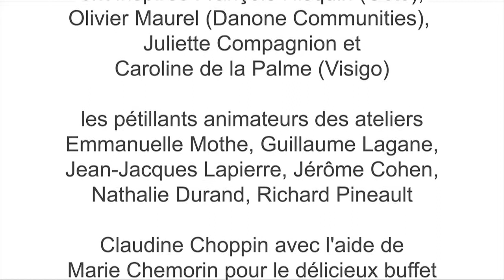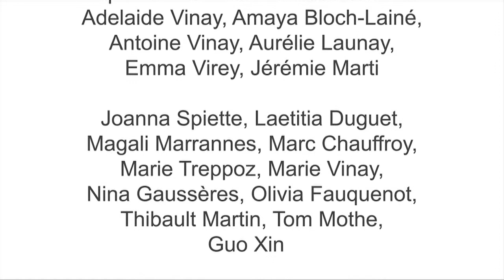tribe (to be inspired) #2 - Olivier Maurel - Danone Communities